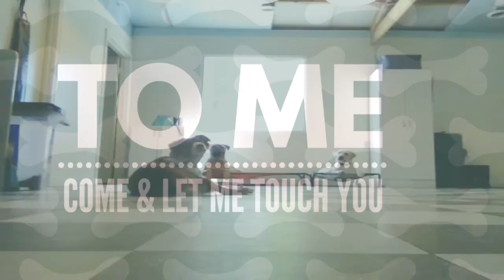Parker Puppy Train and Play Week 3